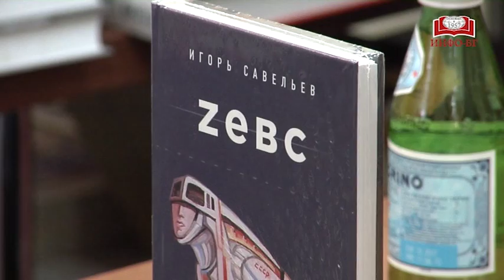Презентация новой книги Игоря Савельева «ZЕВС» в Главном книжном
5 сентября в Торговом Доме «Библио-Глобус» с успехом прошла презентация новой книги  Игоря  Савельева «ZЕВС». Это  второй роман уфимского автора, дебютная книга которого, «Терешкова летит на Марс», была награждена Государственной республиканской молодежной премией имени Бабича.  Произведения Игоря Савельева уже переведены на 6 языков, входили в шорт-листы премии Ивана Петровича Белкина и «Дебют».

На встрече Игорь Савельев рассказал о своих творческих планах, ответил на вопросы читателей и подписал свою книги всем желающим!